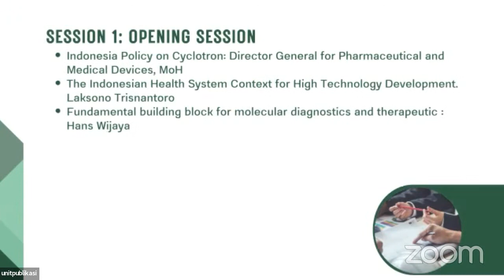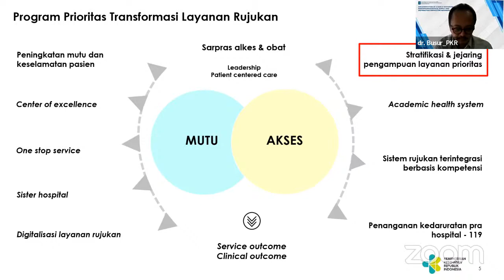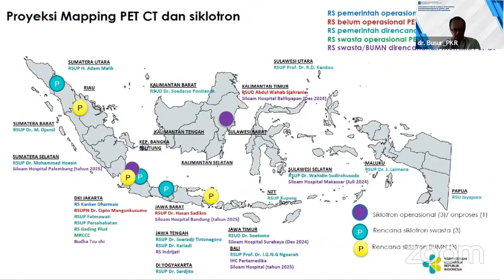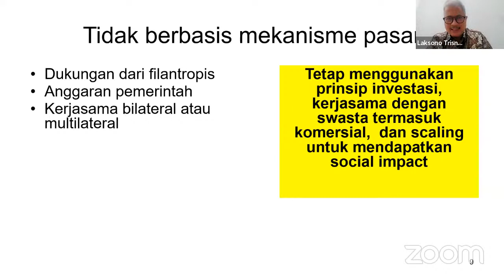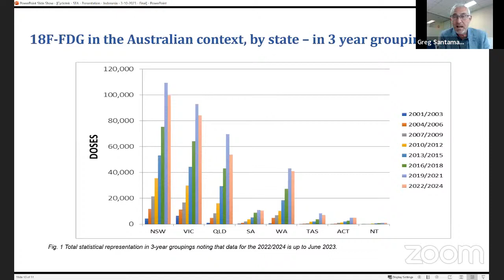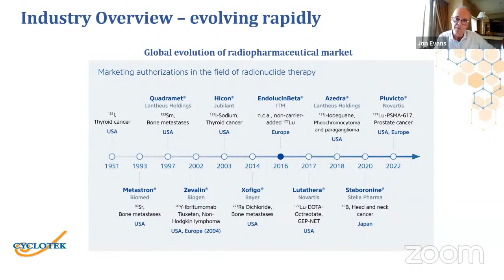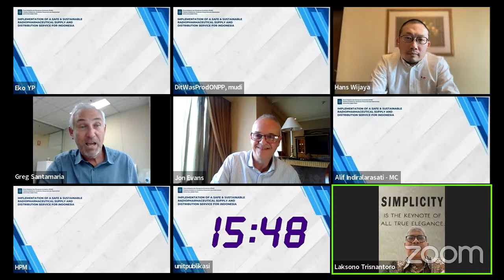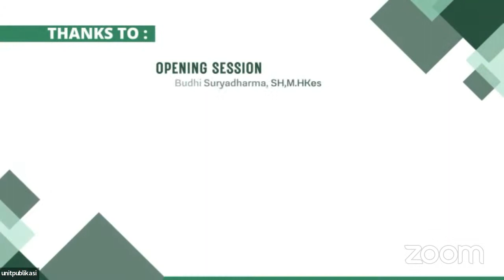Implementation of a safe & sustainable radiopharmaceutical supply-distribution service for Indonesia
Tuesday, 3rd of October 2023, 10 - 12 am

Opening Session:
a. Director of Medical Referral Care, Ministry of Health of Indonesia
b. Laksono Trisnantoro
c. Hans Wijaya

Speakers
Session 2: The Cyclotek story - Greg Santamaria & Mark Frazzetto

Session 3: Cyclotek Indonesia – Greg Santamaria & Jon Evans